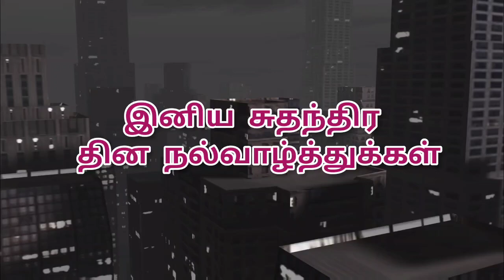இன்றைய ஆகாரம் 15-08-2023 செவ்வாய்க்கிழமை Tuesday சுதந்திர தின நல்வாழ்த்துக்கள் Power Tower Media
Created by

இன்றைய ஆகாரம்

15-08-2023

செவ்வாய்க்கிழமை

 Tuesday

Chennai - 39